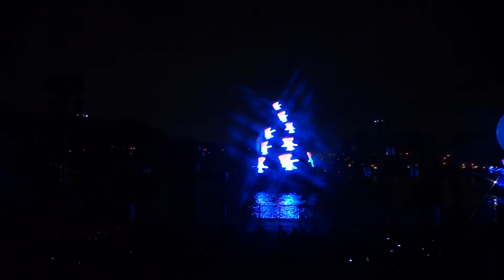TDR31周年目前！【Private Films】ファンタズミック！